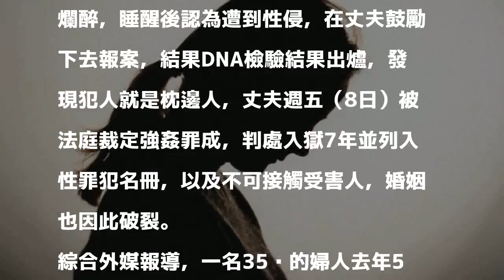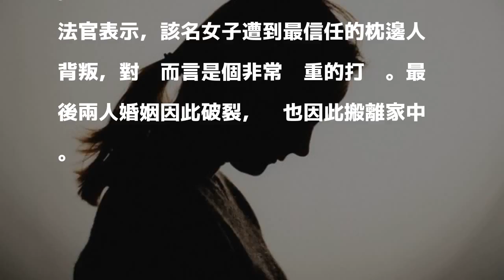爛醉時遭性侵丈夫鼓勵報案 結果竟是老公幹的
〔即時新聞／綜合報導〕英國一名婦人去年因為與丈夫吵架，獨自一人去酒吧喝到爛醉，睡醒後認為遭到性侵，在丈夫鼓勵下去報案，結果DNA檢驗結果出爐，發現犯人就是枕邊人，丈夫週五（8日）被法庭裁定強姦罪成，判處入獄7年並列入性罪犯名冊，以及不可接觸受害人，婚姻也因此破裂。

發表評論評論如下。